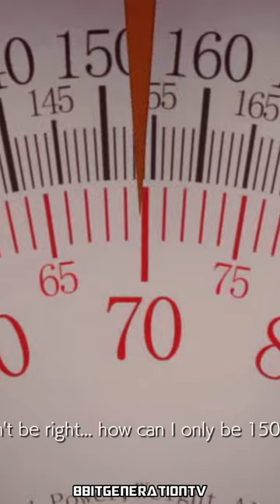Bob TEKKEN 6 to TEKKEN 7 (2007-2017) Evolution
Tekken
Tekken 2
Tekken 3
Tekken Tag
Tekken 4
Tekken 5
Tekken 5 DR
Tekken 6
Tekken 7
Tekken 8